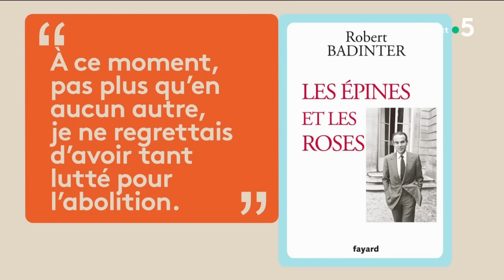Robert Badinter : une vie pour la justice - C à vous - 08/02/2024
Et retrouvez-nous sur :
Invité : Lionel Jospin - Ancien Premier ministre
• Robert Badinter : son combat contre la peine de mort
• Robert Badinter est mort à l’âge de 95 ans
• Robert Badinter : une vie pour la justice
• Robert Badinter : la mort d’un juste
• Robert Badinter, homme politique de gauche
• Robert Badinter : la mémoire en héritage
• Robert Badinter : la lutte contre le racisme
• Robert Badinter, mémoire du siècle
• Robert Badinter, avocat « par hasard »
• Robert Badinter, un modèle pour tous les avocats ?
• Robert Badinter, figure de la lutte pour les droits de l’homme
• Robert Badinter, son combat pour la laïcité
• Dépénalisation de l’homosexualité : l’autre bataille de R. Badinter
• Robert et Elisabeth Badinter, couple iconique
• Robert Badinter, hanté par le destin impuni de Bousquet
• Mort de Robert Badinter : un hommage national prévu